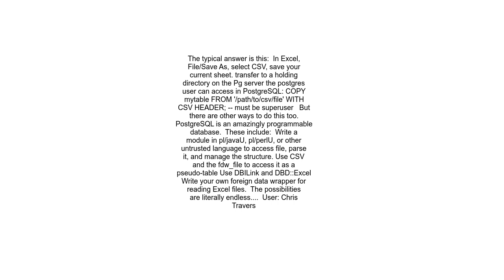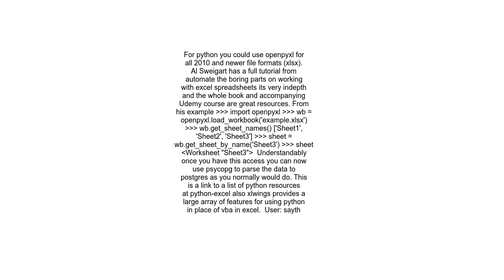Import Excel Data into PostgreSQL 9 3